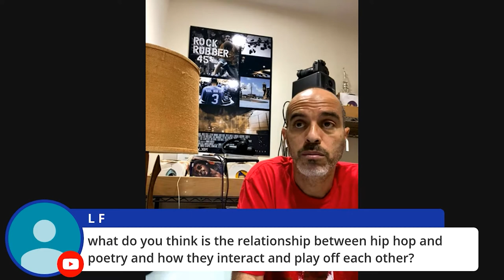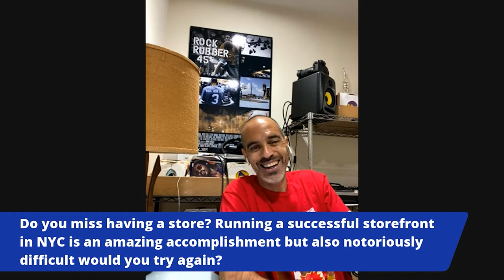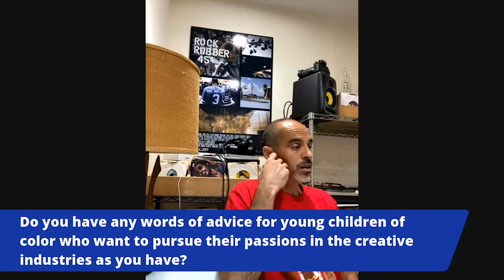Creating Leaders for a Lifetime Alumni Showcase: Q&A With Bobbito Garcia